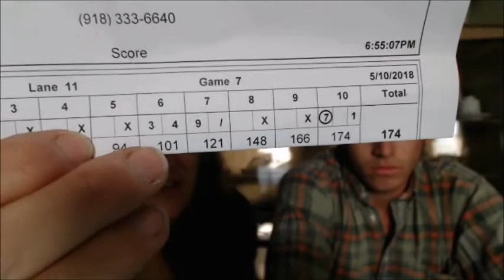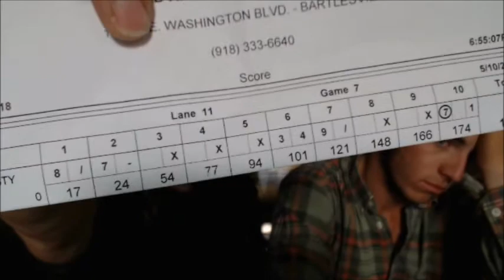Weekly update #186 - Happy Mother's Day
Welcome to the Straw Family Farm. Here is where we explore our day in the world of farming with Rescue animals. We hope you enjoy the journey as much as we do In this Video we Bring you up to date on the stuff around the farm